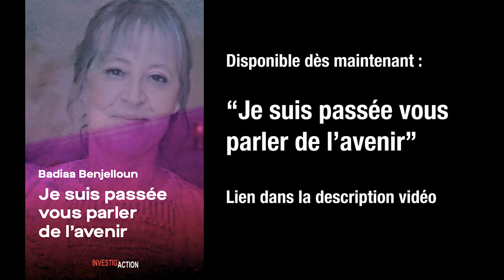Michel Collon rend hommage à Badiaa Benjelloun et son livre posthume